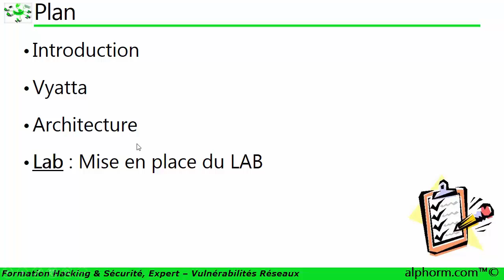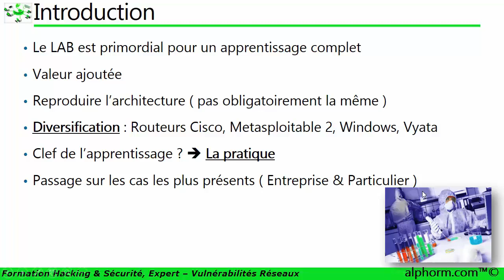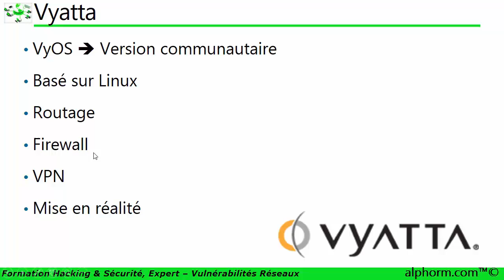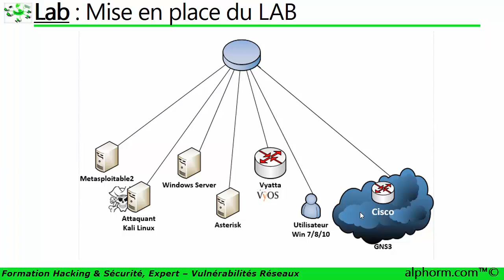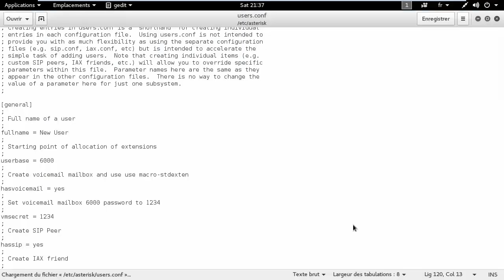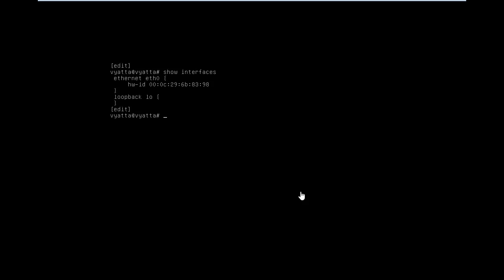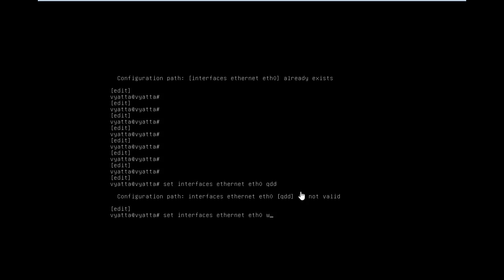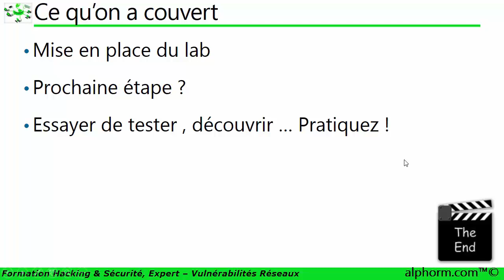Hacking & Sécurité, Expert - Vulnérabilités Réseaux | Mise en place du lab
Voici une vidéo complète de la formation Hacking & Sécurité, Expert - Vulnérabilités Réseaux qui est en cours de préparation par Hamza KONDAH

Plan de la formation :
Introduction
Vyatta
Architecture
Lab : Mise en place du LAB

Restez connecté !